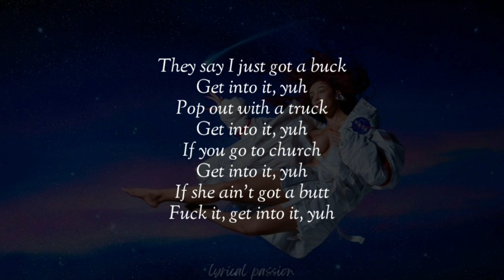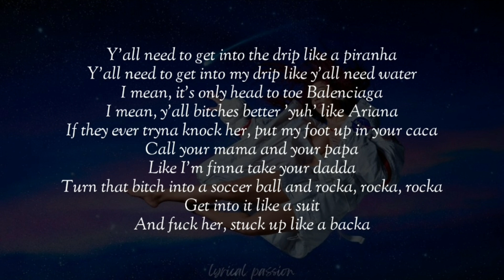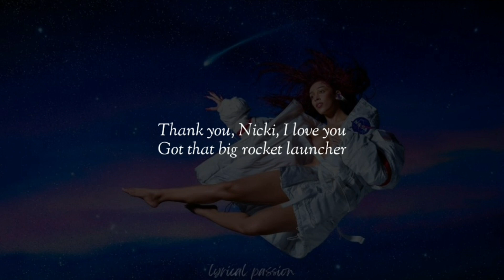Doja Cat - Get Into It (Yuh) (lyrics)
Get Into It (Yuh) by Doja Cat

© Planet Her • 2021